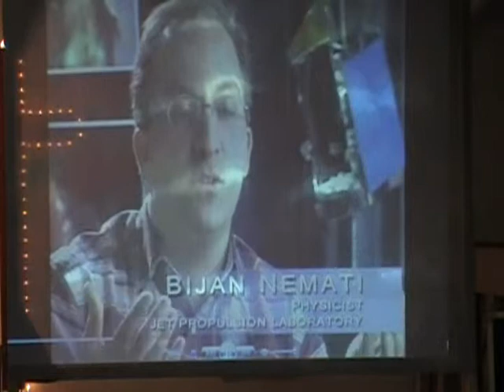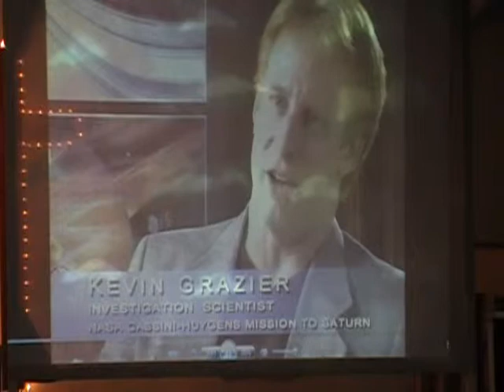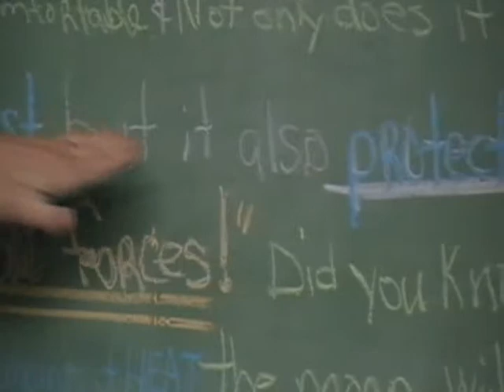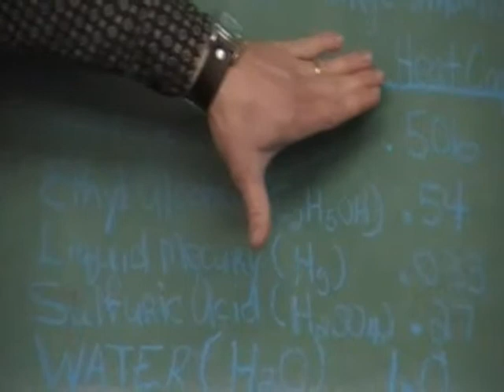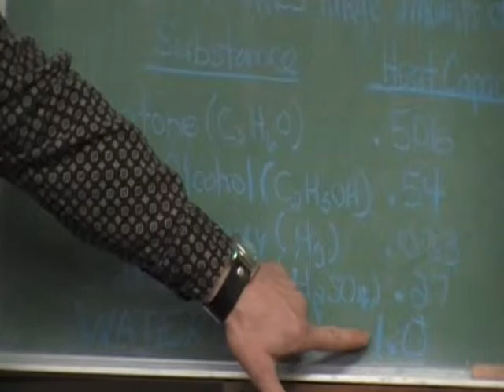The Wonder of Water Part 1